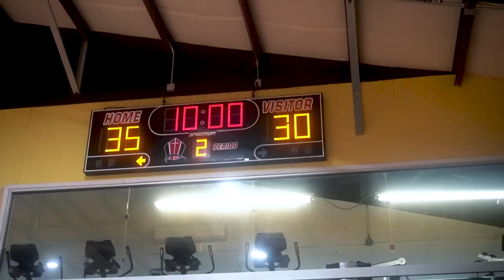"BALL" | SZN 3 FILM